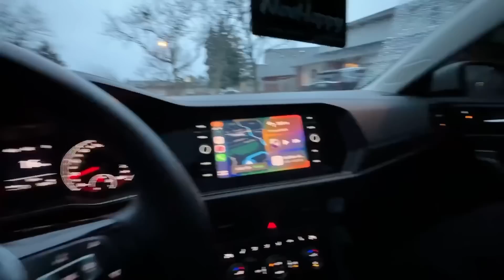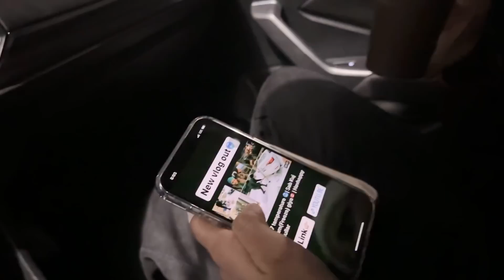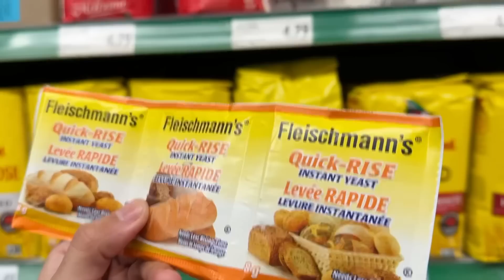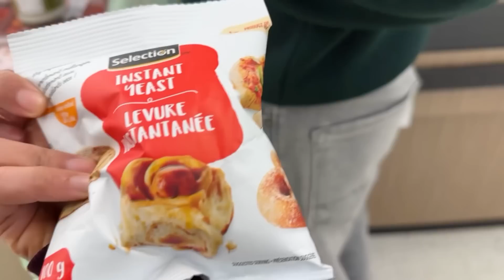Brampton DownTown ! NewYear diya Ronka😍 | But oden e milgi Bad news 🥹 | Navhappy Bhullar